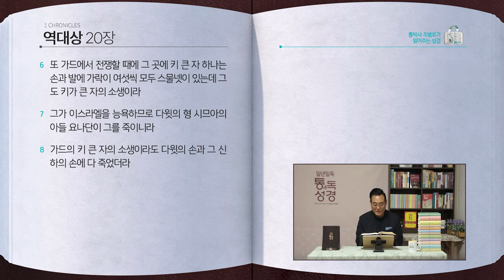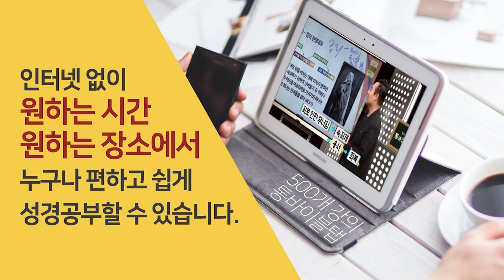[228일] 대상17~20장 | 통박사 조병호와 함께 읽는 성경통독